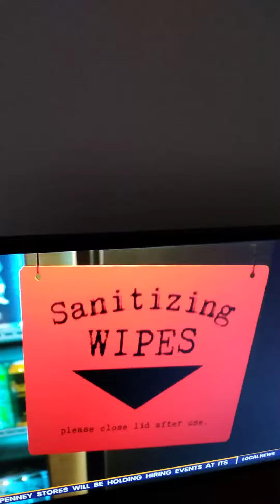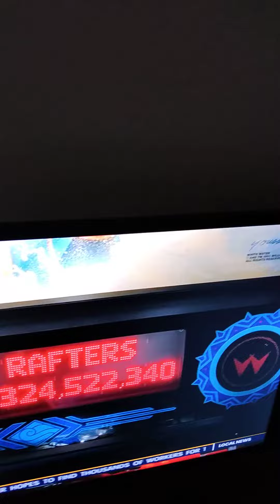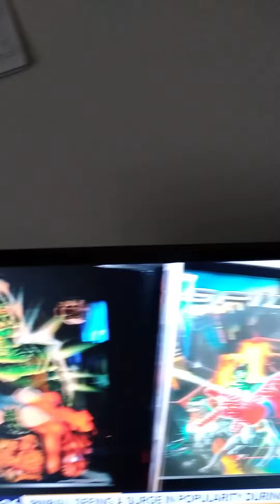PINBALL MACHINES SURGE IN POPULARITY DURING THE COVID- 19 PANDEMIC